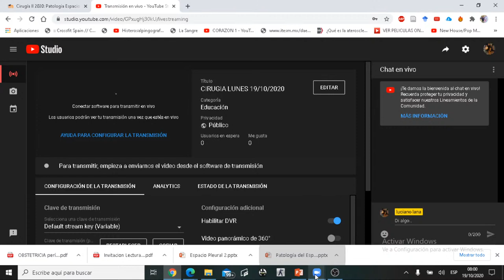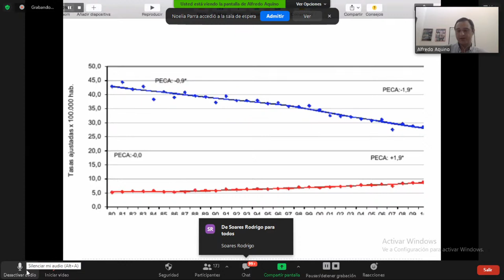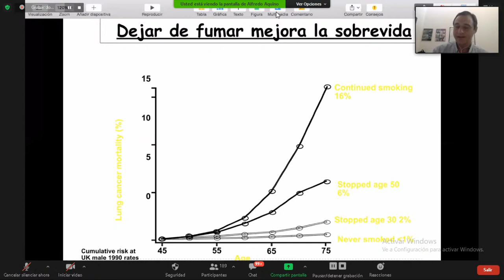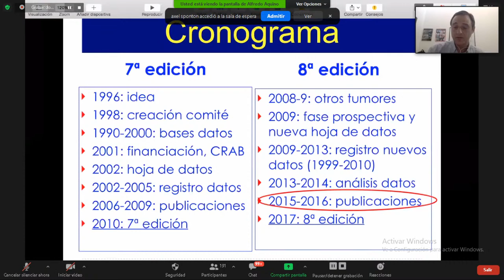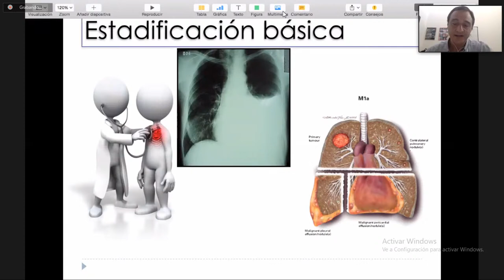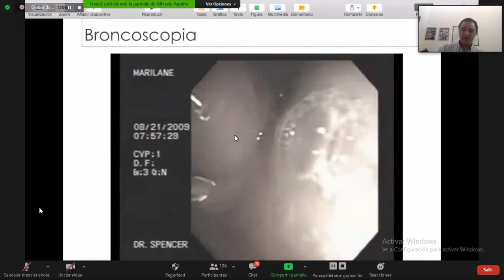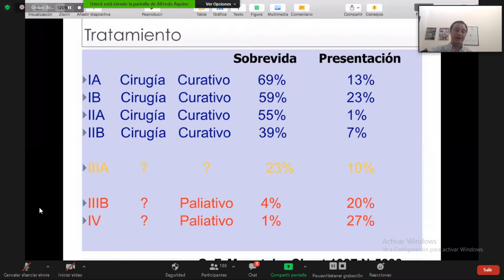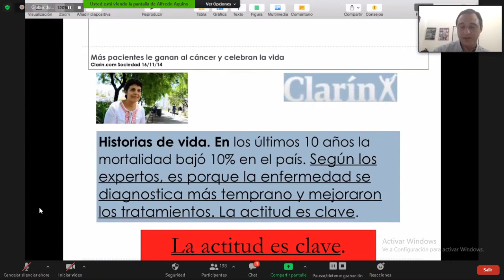CIRUGIA LUNES 19/10/2020